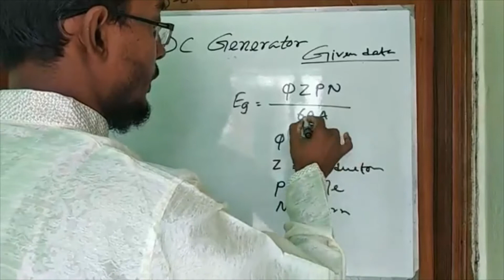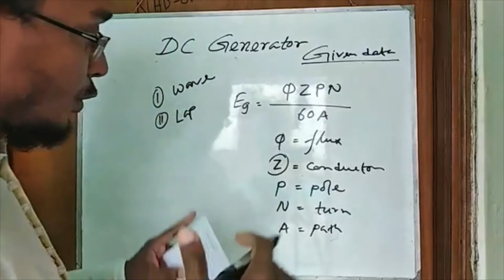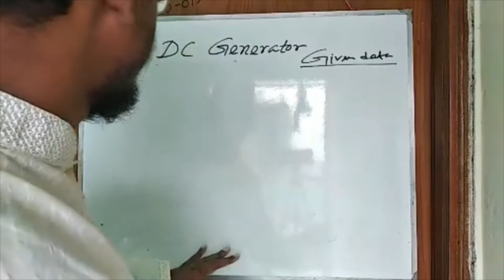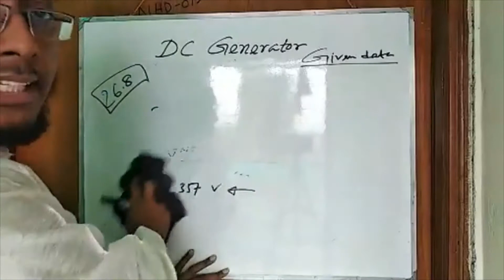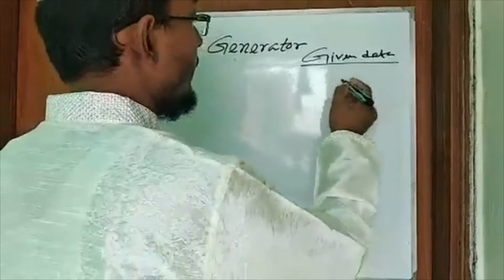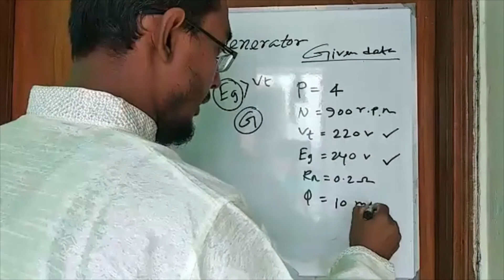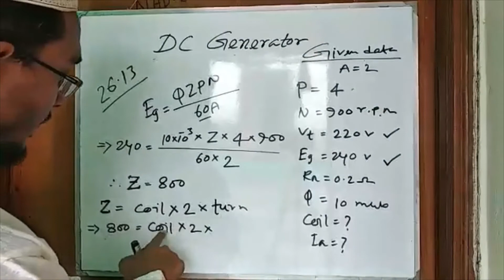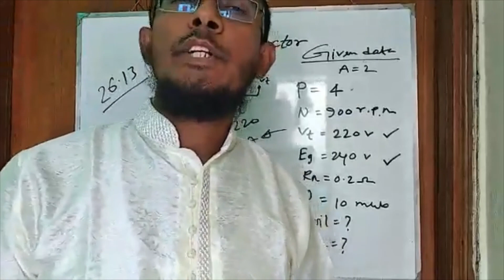7. dc generator math solution (lecture 1)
dc generator important math solution with the equation Eg = (phiZNP/60A).
In this lecture, you will learn Flemming's left-hand rule and right-hand rule. You will learn the basic principles of a dc machine.  From this lecture, you will be able to learn how to determine the formula for a series generator, shunt generator, long shunt generator and short shunt generator. After completing this lecture, you have to watch the 2nd lecture where you will learn how to solve mathematical problems of a series generator, shunt generator, long shunt generator and short shunt generator.